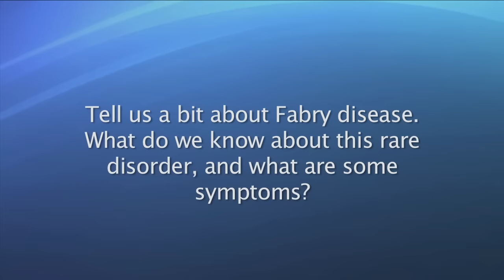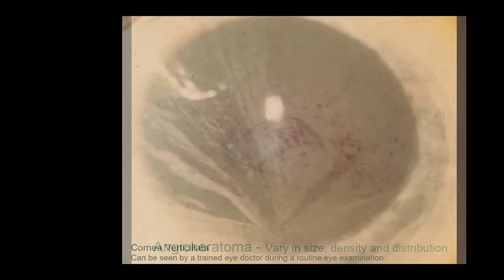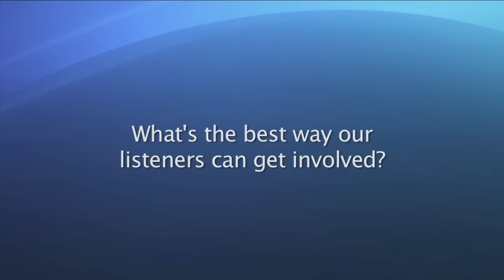Fabry Disease from the National Fabry Disease Foundation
This video was made to be shown on over 5,200 American Airlines flights in October and November of this year (2015) to increase awareness of Fabry Disease, a rare inherited genetic diasese.